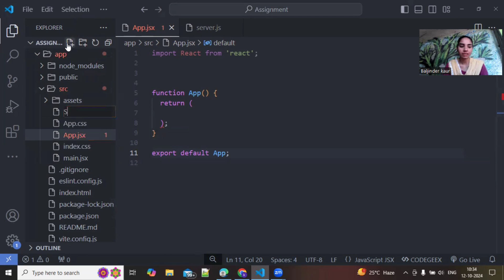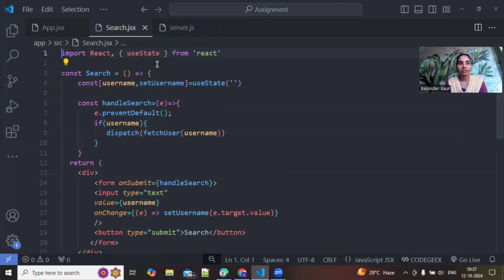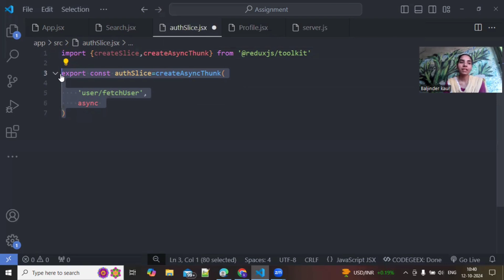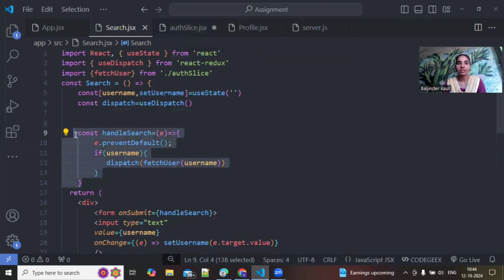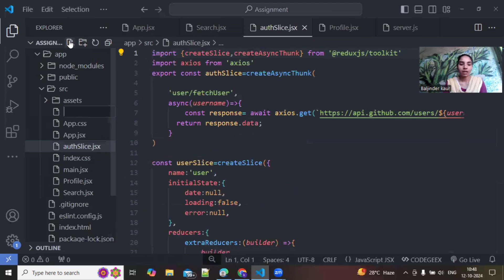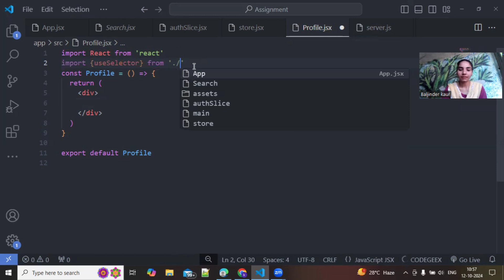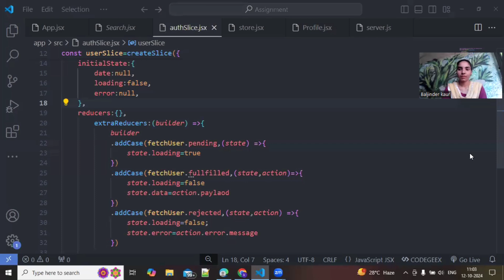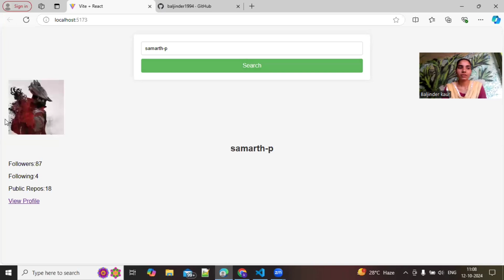Redux GitHub API Project For Beginners/ redux Projects/react projects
React tutorial
Redux tutorial
Web development